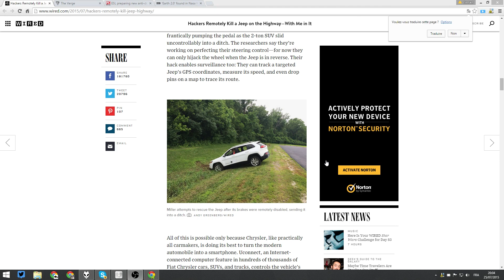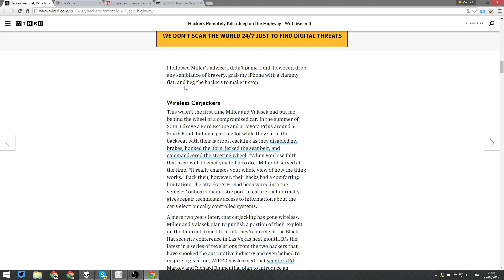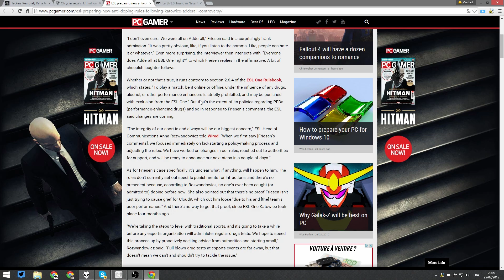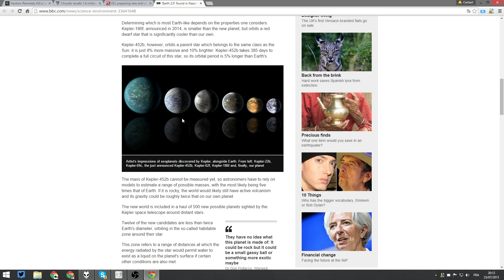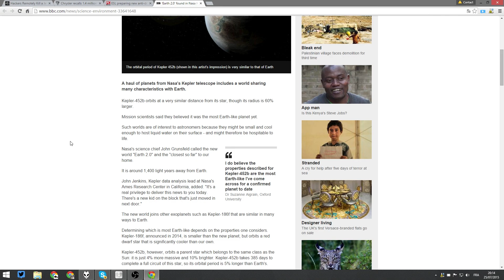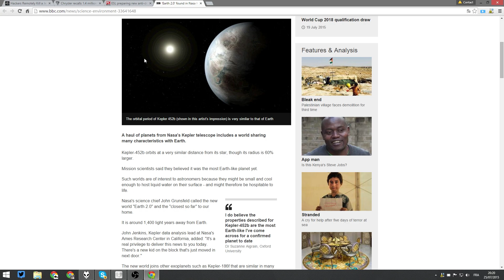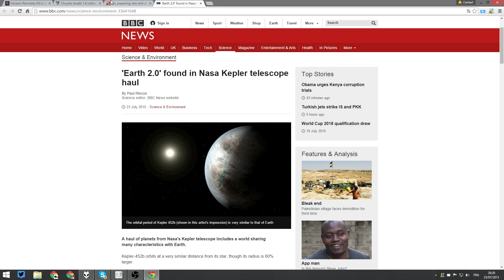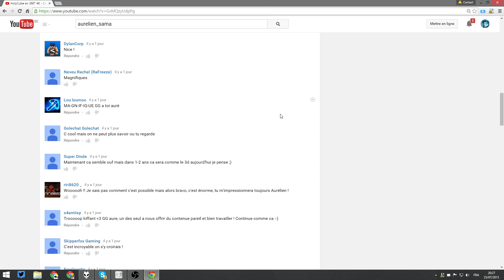La Minute Sama 26/07 : HolyWeek, Voitures hackés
Série remplaçant SamAsk avec plus de choses !

Tables des matières:
Devine :)

Liens utiles :)
- Chaine Live :

- Serveur Minijeux :
mc.samagames.net